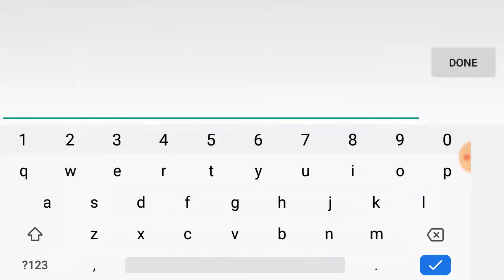(Daily Level) Unbend 100% by iLunaire (2 stars) Geometry Dash